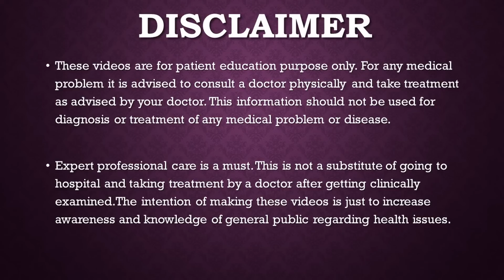Injection for Osteoarthritis.क्या घुटने में इंजेक्शन लगाना चाहिए ?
क्या घुटने में इंजेक्शन लगाना चाहिए ?आइये जानते है की क्या घुटने में इंजेक्शन लगाने से आराम आ सकता है ?

Knee Injections are very common modality used by practitioners to address knee issues. In this video we explain the knee injections in detail. These injections are predominantly 2 types Steroid and Hyaluronic Acid. As per evidence based practice there is very minimal evidence of their role in the treatment of the diseases.